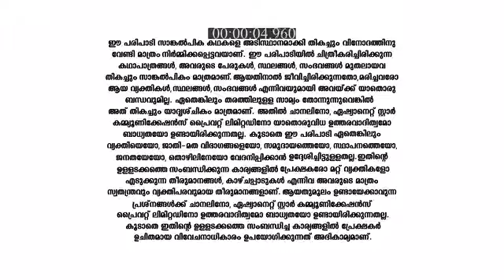Santhwanam_S1_E404_EPISODE_Reference_only.mp4